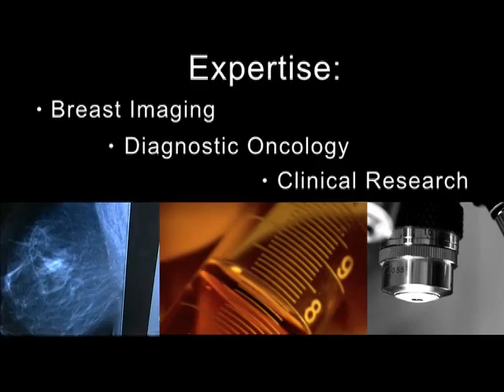Breast Cancer Screening and Mammography Expert,Constance Lehman, MD,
Dr. Lehman talks about the importance of screening and mammography in the detection and treatment of breast cancer at the Seattle Cancer Care Alliance.